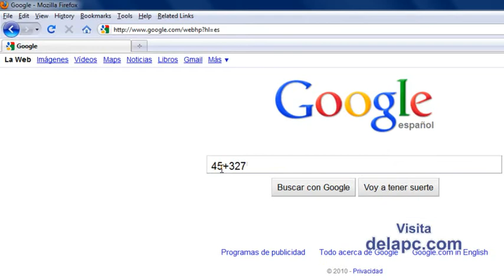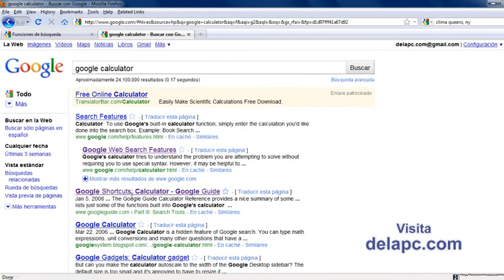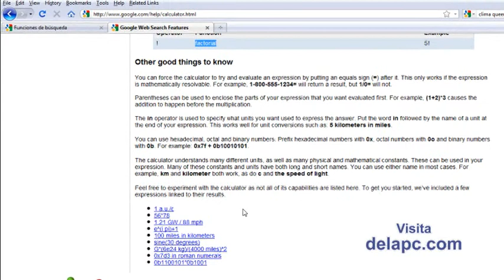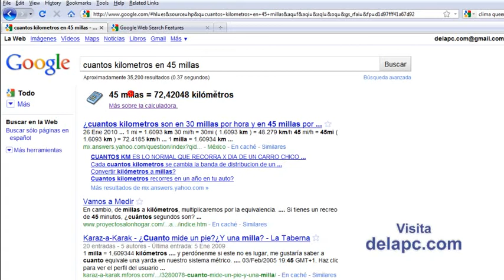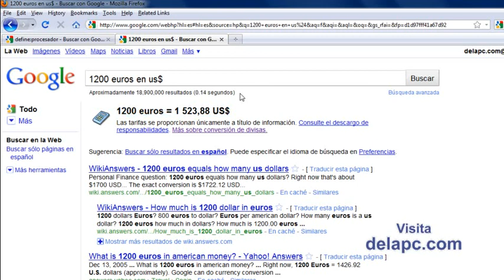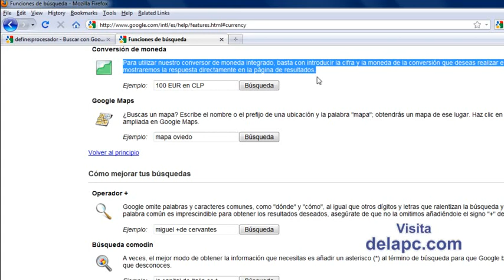4 5 calculadora de google - Curso de Internet delaPC.com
Aprende mas sobre computacion e internet con nuestros cursos gratuitos de computacion en en nuestra pagina